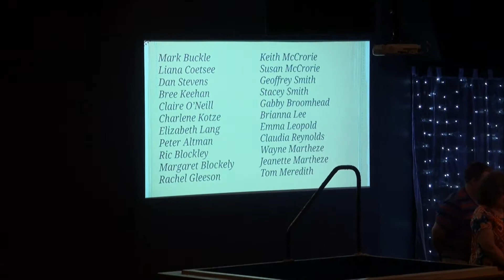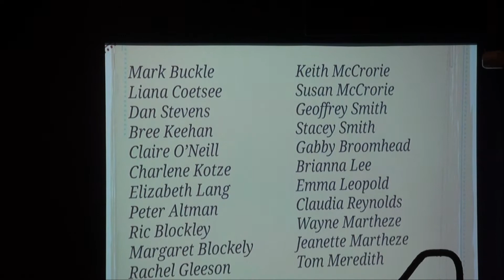Doing Church Together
Pastor Gordon Bassett - 27 November 2016